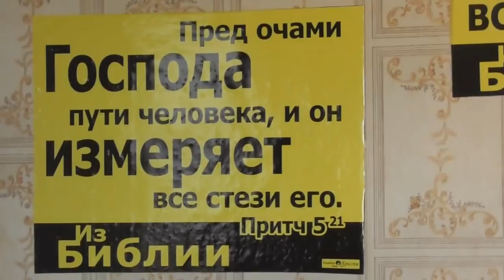Палю кошку принёс детям посмотреть. Разбор вчерашнего дня. 09. 07. 2018